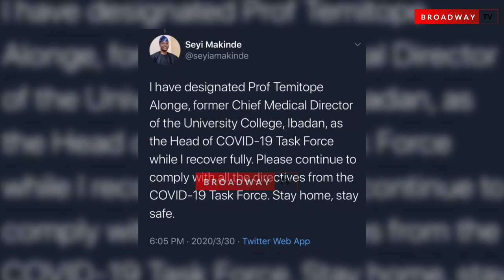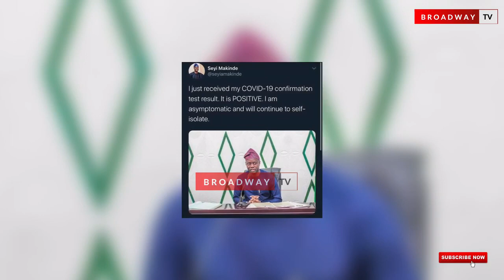COVID19: Governor of Oyo State, Seyi Makinde Tests Positive To Coronavirus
The Executive Governor of Oyo State, Seyi Makinde tests positive to Covid19 also knows as Corona Virus on the 30th of March 2019. Broadway TV is a platform that seeks to create entertainment content with the sole aim of reaching a wider audience.